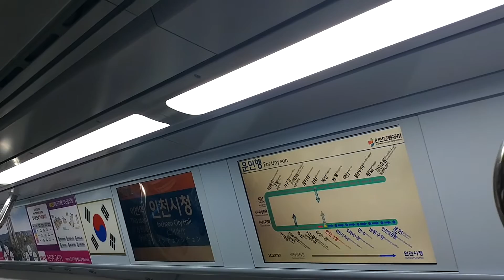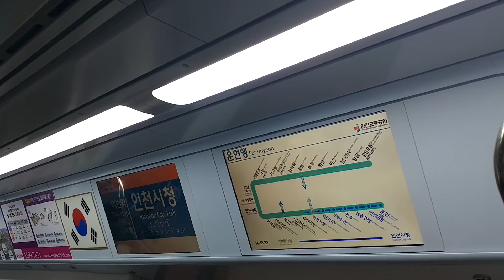인천2호선 운연행 열차 인천시청역 안내방송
2016/10/03
ICN2181 인천교통공사
검단오류→운연